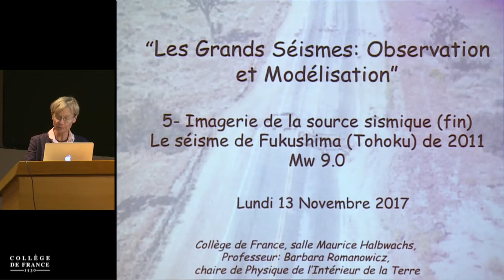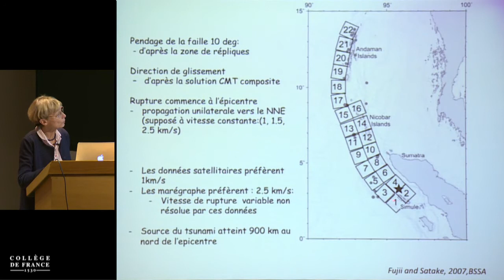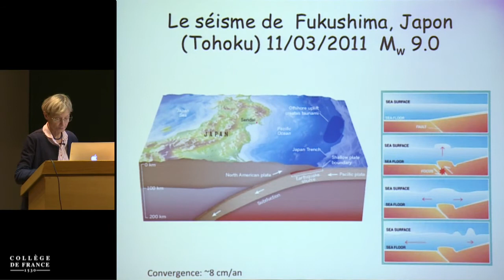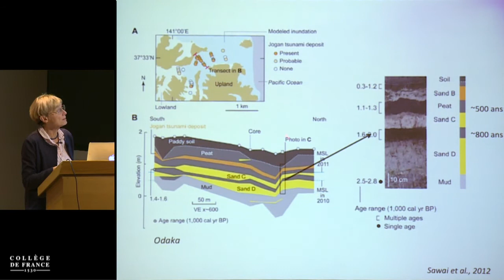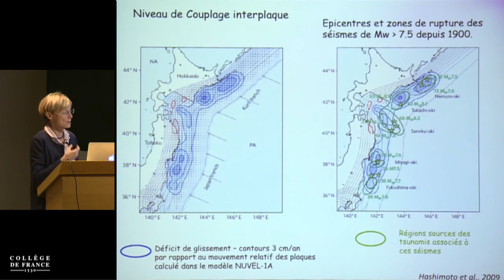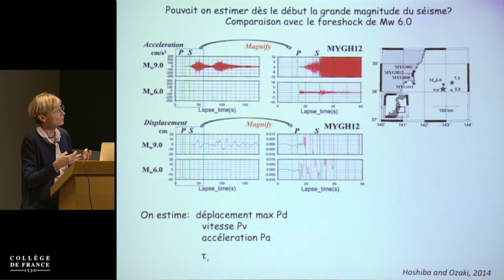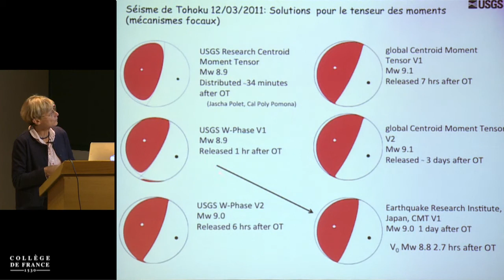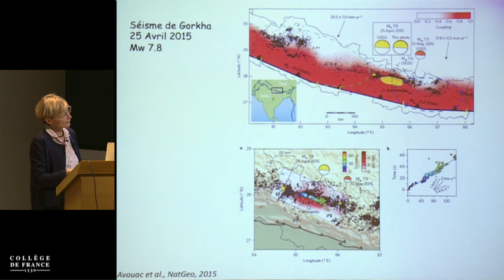Les grands tremblements de terre : 5/6 - Barbara Romanowicz (2017-2018)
Titre : Les Grands Séismes : Observation et Modélisation -5- Imagerie de la source sismique (fin) : Le séisme de Fukushima (Tohoku) de 2011. Mw 9.0
Enseignement 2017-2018 : Les grands tremblements de terre
Chaire du professeur Barbara Romanowicz : Physique de l'intérieur de la Terre (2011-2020)

Cours du 13 novembre 2017.

Comprendre la physique du déroulement de la rupture d’un grand séisme – tel qu’ils se produisent dans les zones de subduction autour du Pacifique –, depuis sa phase préparatoire jusqu’à ses effets destructeurs en champ proche ou lointain, est une question majeure d’intérêt socioéconomique. Depuis quelques décennies, grâce aux efforts importants d’instrumentation sismique et géodésique (en particulier GPS) dans certaines zones concernées, et du fait de l’occurrence récente d’une série de séismes géants (Sumatra 2004, Chili 2010, 2014, 2015, Japon 2011), un riche ensemble de données a pu être recueilli à une résolution spatiale et temporelle sans précédent. Conjointement à des calculs numériques rendus possibles par les avancées informatiques, cela a permis un essor nouveau dans le développement de modèles mécaniques et cinématiques de la rupture sismique.